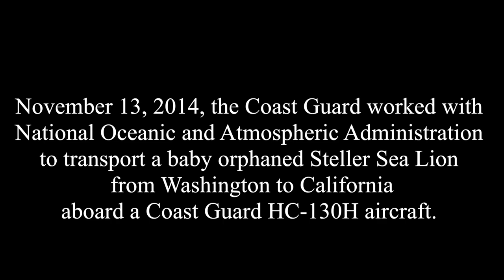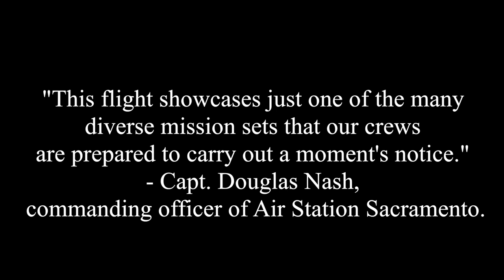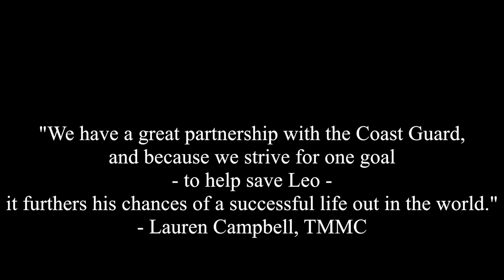Coast Guard helps orphaned Baby Sea Lion in California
The U.S. Coast Guard (USCG) worked with the National Oceanic Atmospheric Administration (NOAA) to transport a baby orphaned Steller Sea Lion from Seattle to Sacramento, Calif., November 13, 2014, where it will be in the care of staff members from The Marine Mammal Center (TMMC).  They flew the sea lion from Washington to California on a Coast Guard HC-130H aircraft.